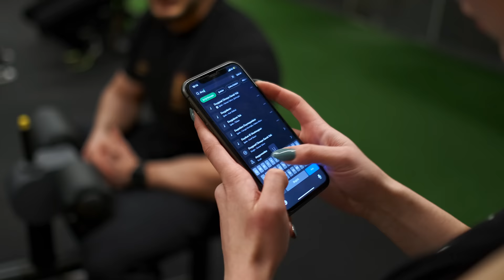HAYRANIM İLE ANTRENMAN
Video by @fitpixel